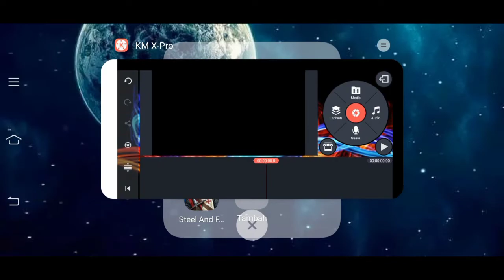Tamat|Trik Naik Level Cepat|Gimana Sih? Cara Memiliki Kerajaan Di Awal Game|Steel And Flesh 2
Steel And Flesh 2: New Lands - Campuran aksi dan strategi 3D abad pertengahan.

vidionya emang agak burik itu karena Gangguan aplikasi record aku yang kalah terhadap cahaya gamenya Tpi grafik Game bagus kok Coba aja bagi yang pecinta game kerajaan nyesel gak coba gamenya

Steel And Flesh 2: New Lands adalah campuran dari aksi dan strategi 3D abad pertengahan. Anda memiliki kesempatan untuk mengunjungi Abad Pertengahan di tahun 1212, ketika Kekaisaran Mongol mendapatkan kekuatan di Asia, dan Perang Salib sedang berjalan lancar di Timur Tengah. Yang Anda inginkan adalah peta besar dunia, tempat 20 negara besar berada. Anda memiliki hak untuk bersumpah setia pada negara bagian mana pun dan segera menjadi rajanya atau menciptakan wilayah Anda sendiri, merebut semakin banyak wilayah. Juga, Anda selalu memiliki kesempatan untuk bertarung dengan bandit dan mendapatkan dari penjualan trofi. Membeli tanah dan menciptakan bisnis akan memastikan Anda hidup nyaman. Selain bepergian di peta global, Anda selalu dapat mengambil bagian secara pribadi dalam pertempuran bersama pasukan Anda, apakah itu pertempuran di lapangan terbuka atau pengepungan kota, kastil, pelabuhan, atau desa.

steel and flesh 2 how to fill up garrison